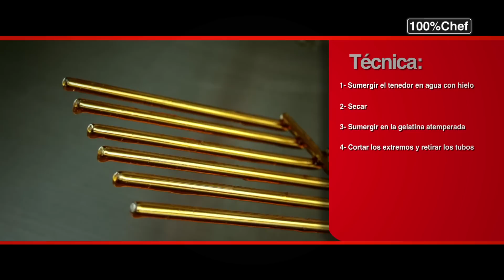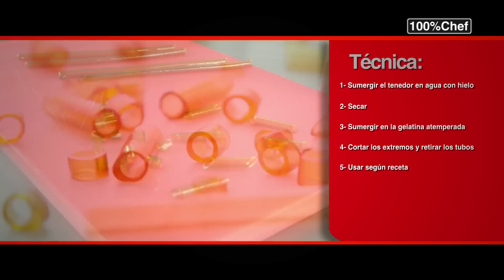Macarron Kit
Demostración de uso del Macarron Kit, de 100% Chef.